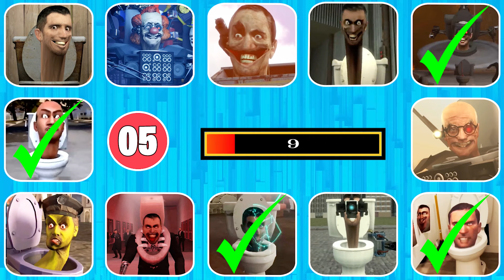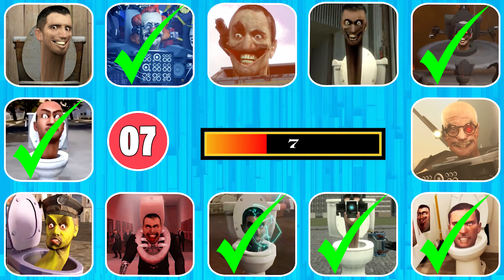GUESS THE MONSTERS VOICE #139 FLYING BUZZSAW TOILET ZOMBIE POLICE TOILET Skibidi Toilet's Quiz